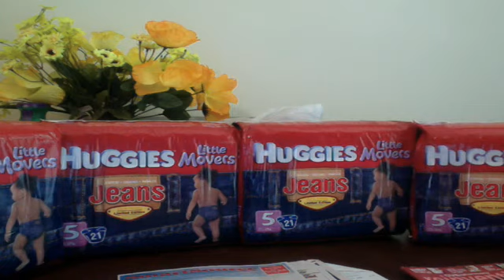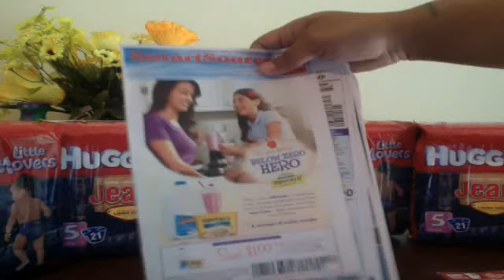Free Diapers at Cvs!!! Run, Skip, Hop!!! LOl GOOOO NOW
Sorry guys!! I asked the manager could i use both, she said yes i can. I wasn't aware... SORRY

These are on clearance at CVS for $5.99 use the 3/1 coupons from the RIB mag with Slema Hyick on nthe front. and use the 2/1 coupon from the 6/17 SS

total: $5.99
       -3/1 from the rib
       -2/1 6/17 SS
final price:.99